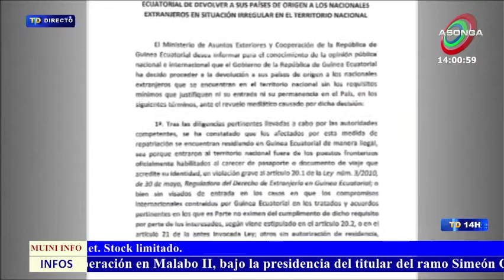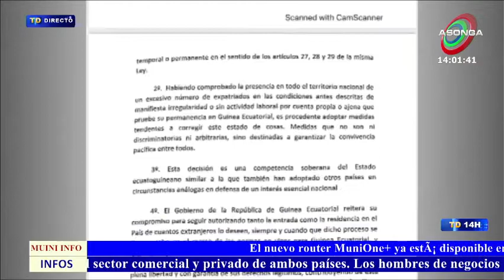Telediario ASONGA 14H 08/11/2021